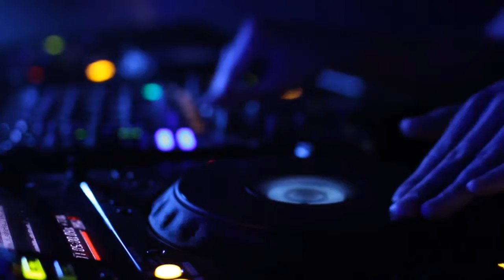Thoughtful Lady - (lifestyle) Stock Footage | Mega Pack +40 items